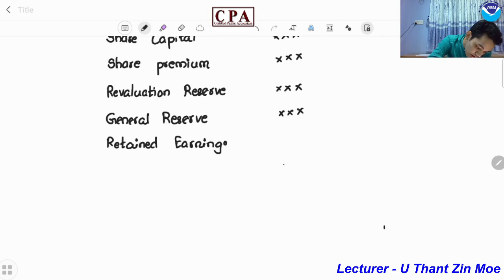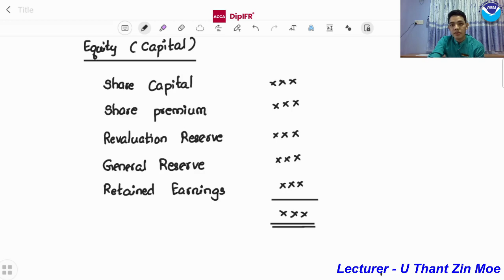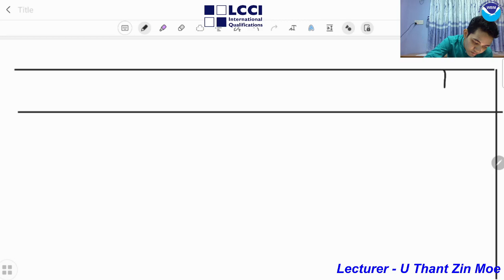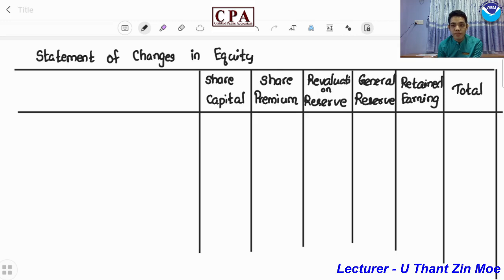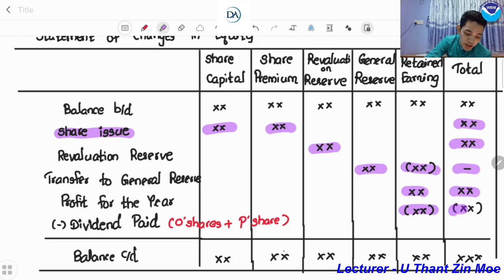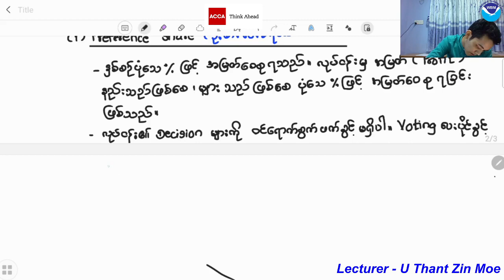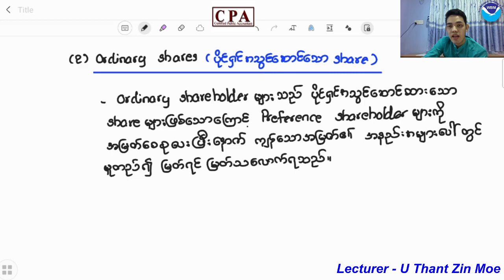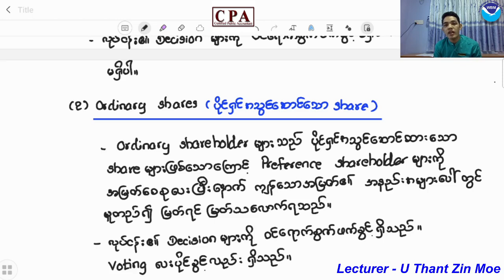Company Final Account Theory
LCCI Level 1 & 2